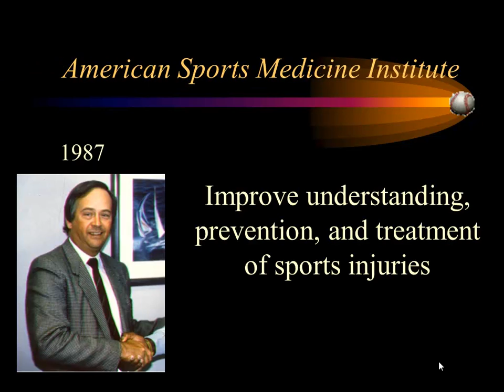10 Year Youth Baseball Pitching Study - Glenn Fleisig - ASMI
Glenn Fleisig, PhD presents 10 Year Youth Baseball Pitching Study at the 2011 ASMI Injuries in Baseball Course.  To view the entire webinar, please visit RehabWebinars.com.